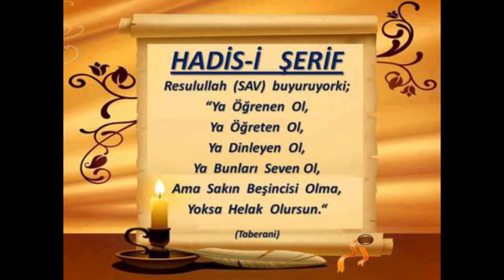5) Hac Suresi 18. Âyet -Celâleyn Tefsîri - Molla Selahaddin Atalay - Huzur Medreseleri